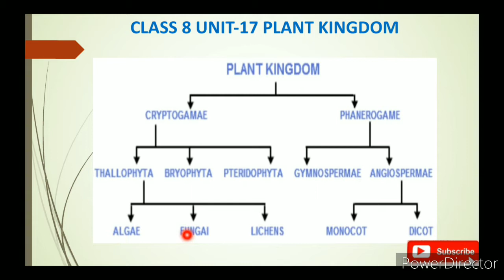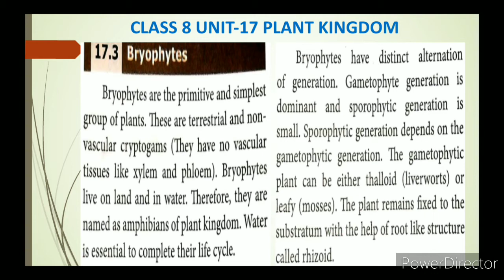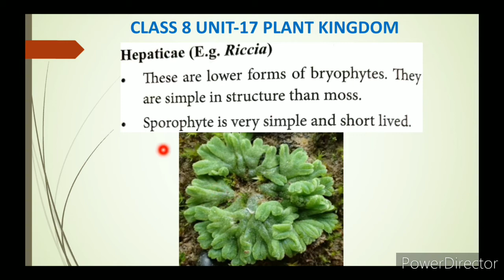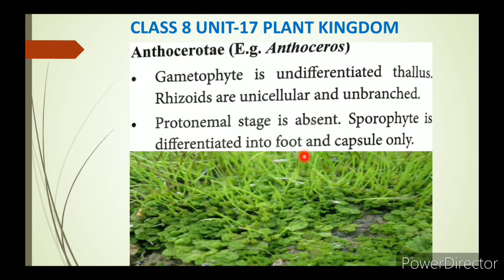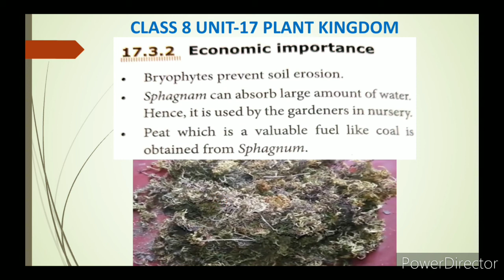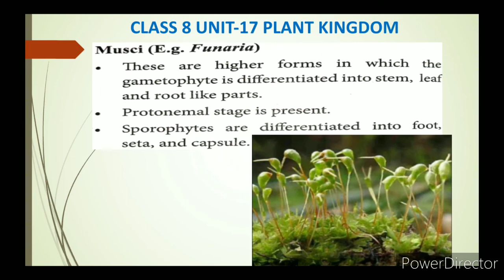CLASS 8 SCIENCE UNIT-17 PLANT KINGDOM PART-3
CLASS 8 SCIENCE | UNIT-17 PLANT KINGDOM | PART-3 TN SAMACHEER SYLLABUS